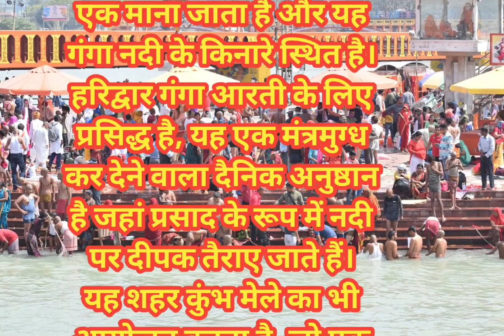Haridwar Darshan | Haridwar Tourist Places | Things To Do In Haridwar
Welcome to our channel, if you like our videos, then be sure to subscribe to the channel and press the bell icon to watch entertainment videos so that you can get notifications of all our upcoming videos Love You All

All credit for this video goes to your member,
My salute to the maker and team of this video.

If you are thinking to open shop in Nepal buy thinking that which kind of shop is profitable and has low risk then this video is for you. In this video you will get detail information about profitable shops business ideas for Nepal. I hope you like this video.

Kuch bada karna hai... Toh apni raah khud chuno... Bhed bakriyon ki tarah nahi... Sher ki tarah chalo... Kitna bhi kathin ho raasta... har haal mein... aage badho!!! Yeh duniya tumhe daraayegi... sataayegi… rulayegi... Har roz ek naya roop dikhayegi... Par jis din tum apni manzil ko paaoge... Tab ye hi duniya... Naam tumhaara japte japte… Peechay peechay aayegi!!! Badi se badi rukawat ko... Samajhdaari se paar karo... Apne andar ki kamzori par... Poori taakat se vaar karo… Choti pad jaaye har ek chunauti... Aise khud ko taiyaar karo!!! Kuch paana hai toh kuch khona hoga… Hasna hai… toh rona hoga... Chamakna hai agar sone ki tarah... toh aag mein khud ko tapaana hoga... Badalna chahte ho apni zindagi... Toh sabse pehle... Khud ko badalna hoga!!! Bhool jao tum kaun ho... Bas ek baat ko yaad rakho... Sabse pehle hai apna kaam… Baaki sab uske baad rakho… Tumhari puraani aadatein... Tumhe neeche girayengi... Thode se maze ke badle... Tumhara sab kuch loot kar le jaayegi... Lekin tum is jaal mein mat fasna... Apna dhyaan sirf aur sirf... Apne lakshya par rakhna. Tumhara lakshya hai khud ko behtar karna... Aur is duniya ke liye ek misaal kaayam karna!!! Khud ko kisi se kam mat samajhna... Tum mein bhi kuch baat hai... Kuch karne ke jazbaat hain... Thaan liya toh naamumkin kuch bhi nahin... Badal do jo haalaat hain... Utho aur aage barho... Bina thake... bina ruke... bas chalte chalo... Is mein na ratti bhar bhi shaq hai... Kaamyaabi... Tumhaara haq hai!!!

Do you often find yourself being taken advantage of? Perhaps you're often talked down to and treated as "less-than". Sometimes people can be harsh and judgmental. And you may feel as if they don't hold any value to you. It's not always nice to hang around those who don't value you, so if given the chance, it may be best to simply walk away and say good riddance. But, if you find you are always being subtly treated this way. Maybe you'd like to adopt some behaviors to gain some value. You can still be you, you just simply value yourself enough to not let others walk all over you. To help you with that, here are a few tips on how to get the value you deserve!